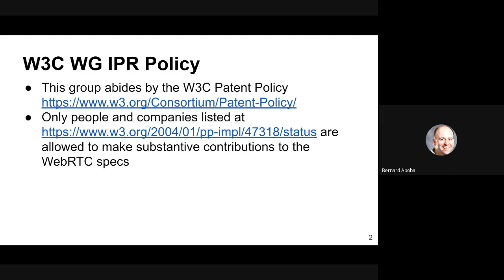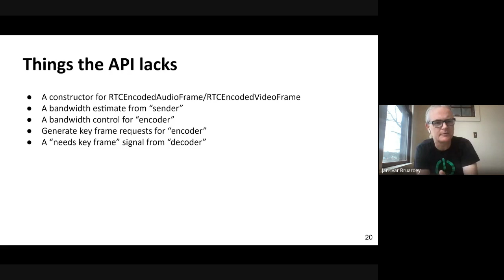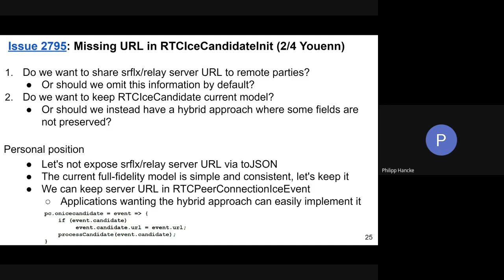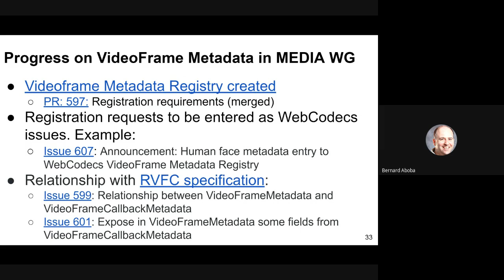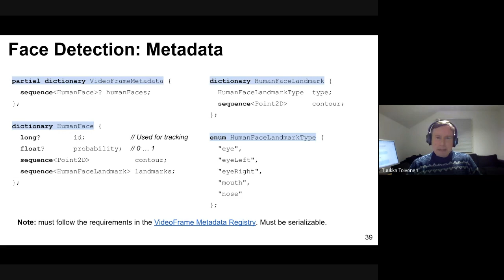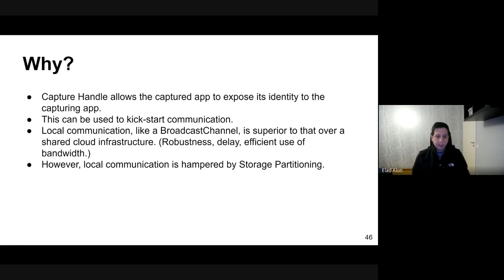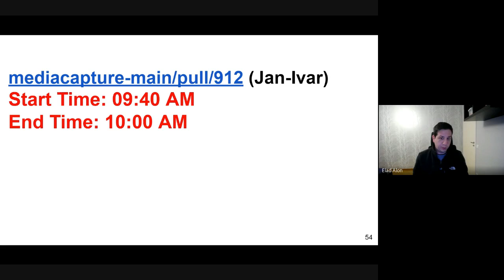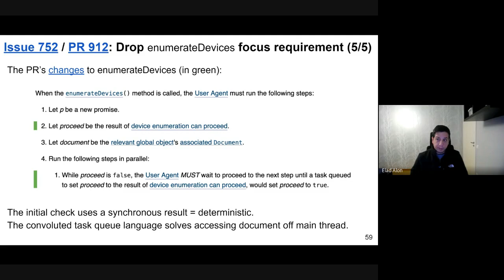WEBRTC WG interim, Nov 15 2022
02:30 Encoded Transform
23:54 WebRTC PC
24:10 Issue #2795: Missing URL in RTCIceCandidateInit
40:55 Issue #2796: A simulcast transceiver saved from rollback by addTrack doesn’t re-associate, but unicast does
45:26 Issue #2724: The language around setting a description appears to prohibit renegotiation of RIDs
50:16 Timing Model & WebCodecs
1:01:44 Face Detection
1:24:28 MessagePort on Capture Handle
1:41:59 enumerateDevices & Focus